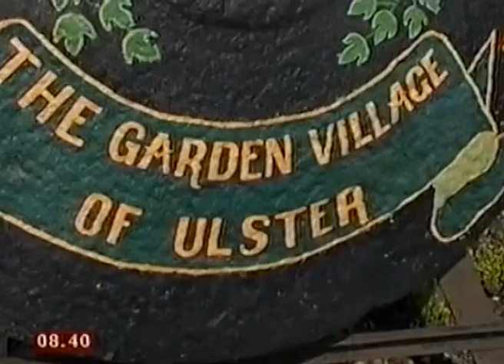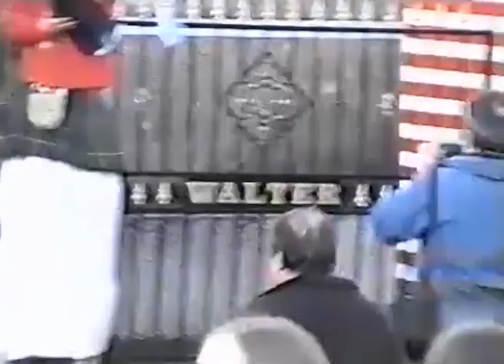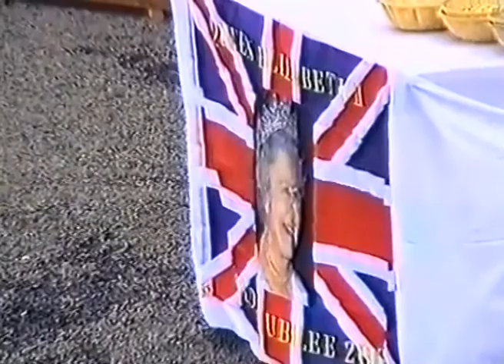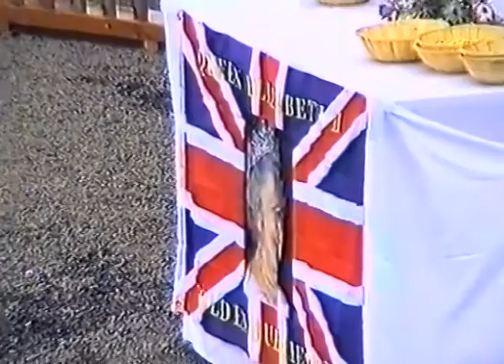Queens Golden Jubilee 2002